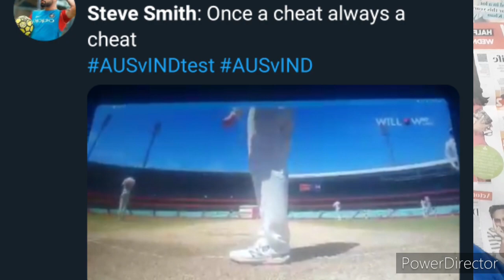Steve Smith - Once a cheater always a cheater | Rishabhpant ,Steve smith scuff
Steve smith scuffed the guard of rishabh pant.
steve smith is a cheater.